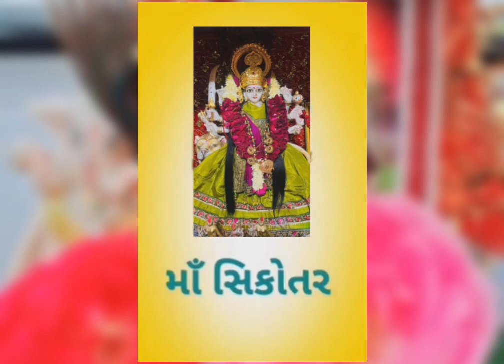🦁🙏 |અઠવાડિયામાં એક હોય રવિવારનો દિવસ |સિકોતર 🦁🙏 |whatsapp status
jay sikotar maa

jay sikotar maa

jay sikotar maa new song

jay sikotar maa status

jay sikotar mag aarti

jay sikotar maa song

jay sikotar mag status 2024

jay sikotar maa ringtone

jay sikotar maa message tone

jay sikotar maa official

jay sikotar maa new song 2024

See video